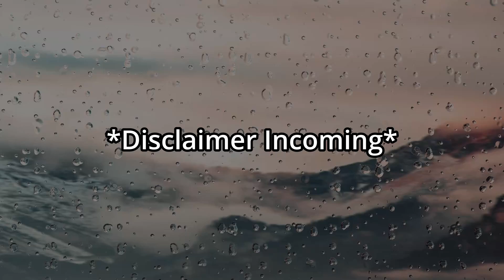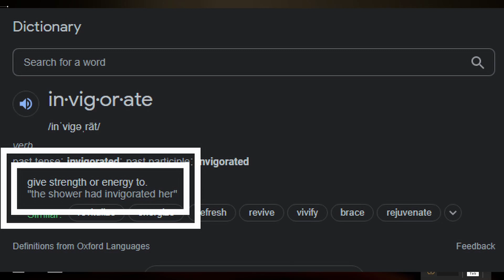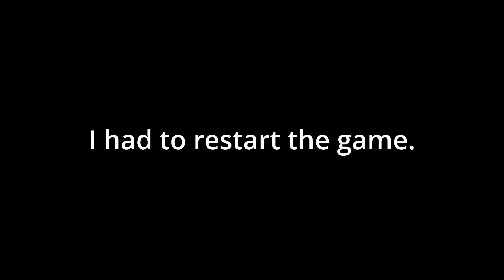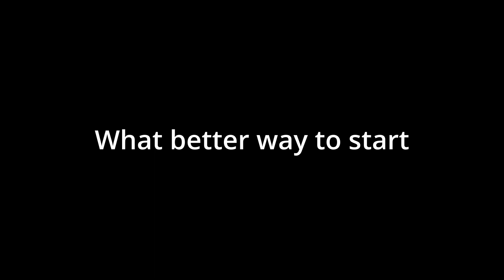Halo Infinite Episode 2 - One "Powerful" Weapon.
There's lots of cutscenes in this, you're welcome.
(feel free to skip the cutscenes, timestamps below)

0:00 - Intro
2:16 -  Opening Cutscene
5:13 - Slaying those Banished
18:54 - (Cutscene) The Weapon
21:08 -  (Auto scroller) Mission Changed
22:52 - Protecting Ghost Children?
26:43- (Cutscene) Meeting CORTANA?!!??! WOAH
30:58- AMBUSHHHHHHHH
36:31 - (Cutscene) Poor Recon Girl
37:09 - Poor Grunt...
42:05 - What if it's a friend?
44:02 - a cry for help
45:17 - (Cutscene) Tremonious is dead
46:25 - Chief Touches Grass
50:23 - Final Cutscene
52:41 - Outro:)